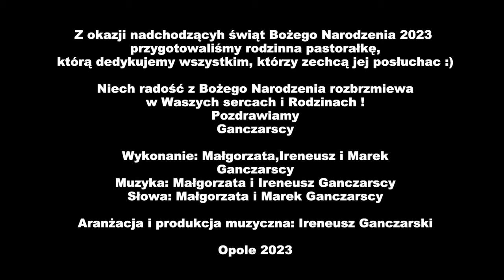"Pastorałka pokoju" 2023 - Małgorzata, Ireneusz i MarekGanczarscy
Z okazji nadchodzącyh świąt Bożego Narodzenia 2023
przygotowaliśmy rodzinna pastorałkę,
którą dedykujemy wszystkim, którzy zechcą jej posłuchac :)

Niech radość z Bożego Narodzenia rozbrzmiewa
w Waszych sercach i Rodzinach !
Pozdrawiamy
Ganczarscy

Wykonanie: Małgorzata,Ireneusz i Marek
Ganczarscy
Muzyka: Małgorzata i Ireneusz Ganczarscy
Słowa: Małgorzata i Marek Ganczarscy

Aranżacja i produkcja muzyczna: Ireneusz Ganczarski

Opole 2023